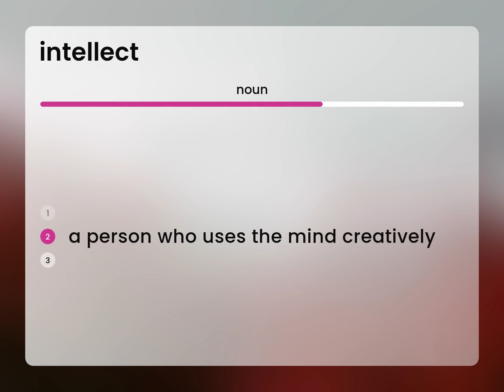Intellect • INTELLECT definition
What is INTELLECT meaning?